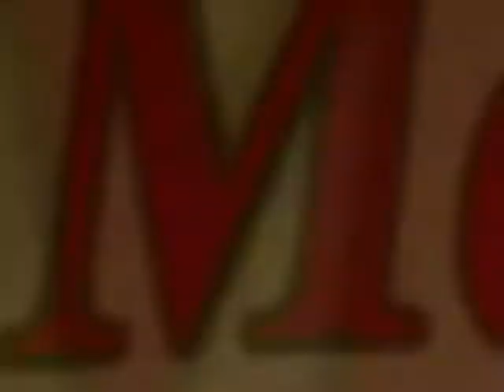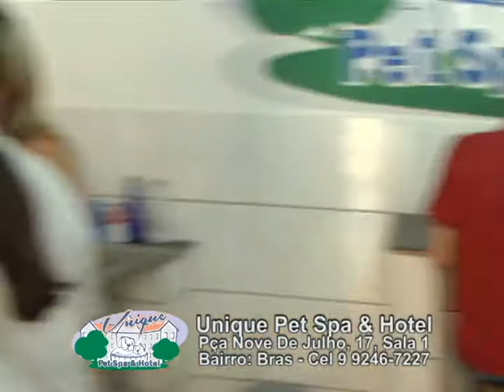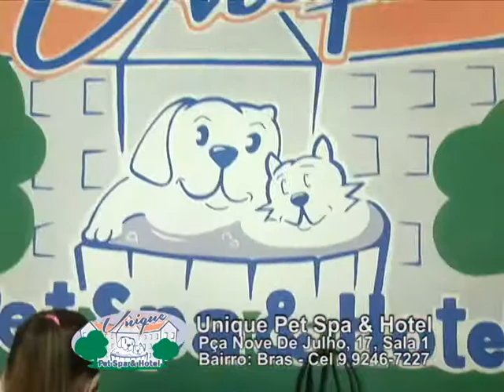Unique PET SPA & Hotel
Unique PET 22/03.2016